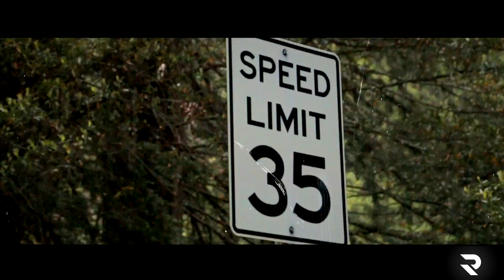Summer Vibes | California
Highlights from an action packed summer. This is an old video I was just now finally able to finish. Here's to all the memories that have been made and to all the ones that are still to come.

Filmed By: Ryan Pavone, AJ Neff, Bryson Silvestri, Tyler Roberts, Anthony Macias, Peter Gamble, Cole Mccue

Edited By: Ryan Pavone